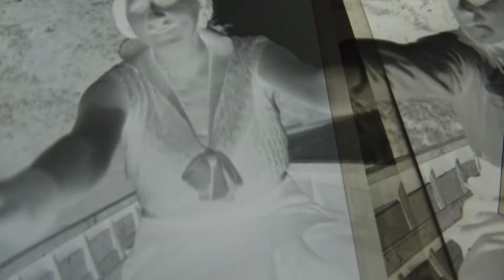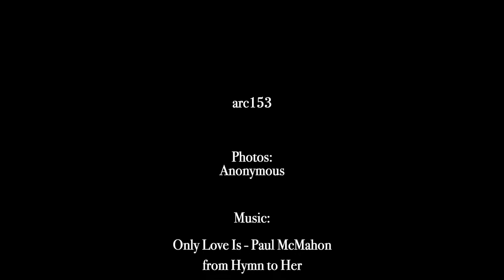DRAWBRIDGE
One of two videos by Peggy Preheim with an unreleased recording of 'Only Love Is' as soundtrack. Peggy is an extraordinary artist who shows with Tanya Bonakdar.